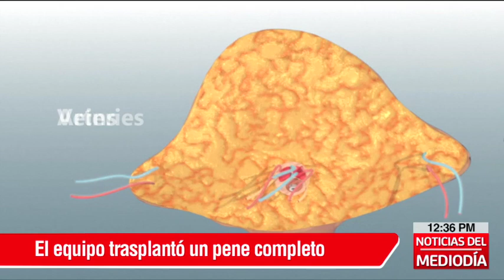Soldado estadounidense recibe primer trasplante de pene y escroto del mundo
Un soldado estadounidense herido por un artefacto explosivo improvisado en Afganistán, recibió el primer trasplante completo de pene y escroto del mundo.